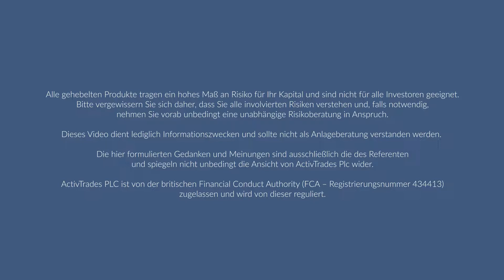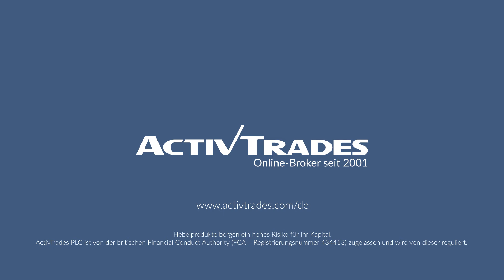Trading neben dem Beruf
✅ Testen Sie Handelsstrategien in einer kostenlosen Echtzeit-Demo 👉 Verfolgen Sie unsere täglichen Wirtschafts- und Finanzanalysen